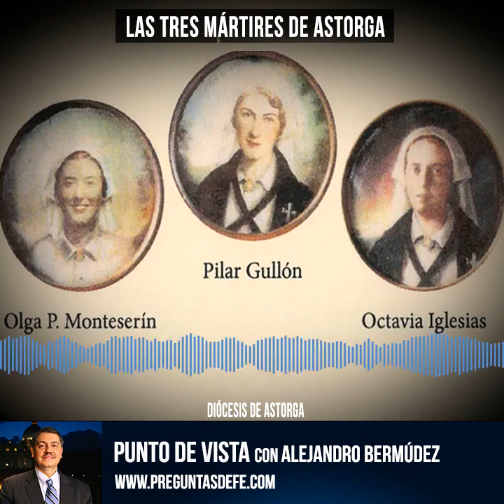Las tres mártires de Astorga